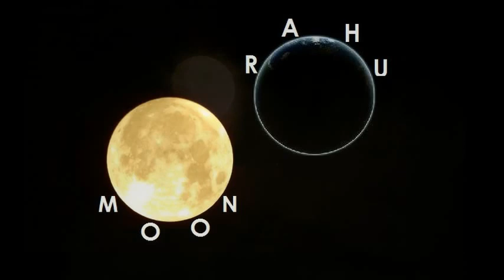మీ జాతకం లో చంద్రుడు విధంగా వుంటే దయ్యాలు కన్పించి వేదిస్తాయట/Ghost telugu videos/Telugu infomedia